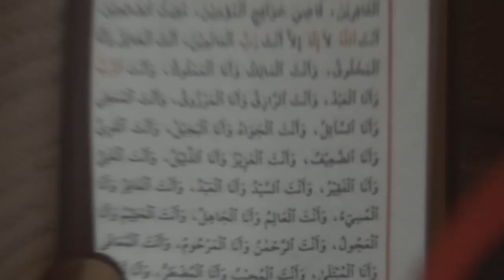أمسية دعائية في العكر لتسديد خطى الثورة المجيدة 1/3/3015 Bahrain